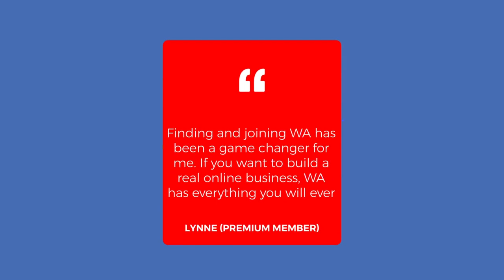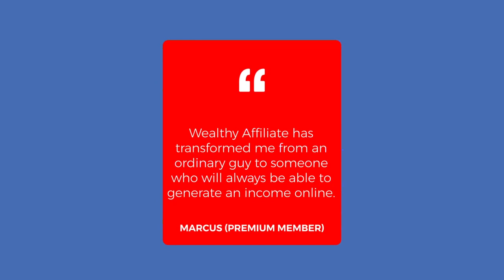Wealthy Affiliate Review - ✅ No B.S. - Wealthy Affiliate Review (Updated 2019) ✅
Claim Your Bonuses When You Create A Free Account And Complete Your Profile:

There are many ways to develop an online company. Various programs, too, those help individuals begin on their web entrepreneurship. Wealthy Affiliate is one of them and also amongst one of the most preferred. It has actually been around for more than a decade currently as well as still drawing in hundreds of individuals who want to become on-line marketers. Most probably, you landed here since you needed to know more concerning the system; exactly how it runs as well as if ending up being a member is worth your money and time.
If that's so, you're in the right place. Factor? This blog post is a thorough Wealthy Affiliate review- and also one that's composed from an honest viewpoint. By the end of the read, you will certainly have discovered what Wealthy affiliate deals, just how to join, the excellent and also the poor about them, and more. In other words, every little thing Wealthy Affiliate. Let's start by recognizing what the program involves.

What Is Wealthy Affiliate?
It's an on-line platform that educates people on exactly how to come to be associate marketers. It's additionally a business neighborhood where effective marketing masters respond to the inquiries of beginners. It indicates that aside from the training, members likewise get the possibility to look for the assistance of experienced online marketers. That remains in enhancement to being provided with devices that are essential in the online marketing industry such as website creation, keyword research study, website holding, and also a lot more.
Wealthy Affiliate was started in 2005 by two buddies, Kyle and also Carson, and also it intended to help budding internet entrepreneurs develop and run on the internet companies successfully. What they did was generated training products and also an internet site whereby to use the training. The site has actually until now aided thousands of ambitious individuals from around the world realize their dreams, with current statistics showing subscription of greater than 1 million individuals.
Prior to we explore what Wealthy Affiliate supplies, it's good that we speak about affiliate marketing; what it supplies and also the potential customers if you choose to spend your money and time in the business design. That's for the benefit of those that are new to this favorite means to generate income on the web however which needs adequate understanding as well as abilities for one to be successful.

In general the program deserves trying, whether a newbie or currently established in the area of web marketing. It offers one of one of the most detailed training that covers all facets of the process. One of the most significant benefit of Wealthy Affiliate over the other training platforms is that you get all the sources and devices to begin immediately from internet site setup, domain name enrollment and holding, keyword tool, internet backup, safety and security attributes, and much more. Whether you choose to sign up for the cost-free or paid membership depends on you. Nevertheless, I would certainly recommend that you register for the totally free strategy to evaluate things out, particularly if you're a novice. Later on, and also if the demand arises, you can upgrade to the paid for subscription.